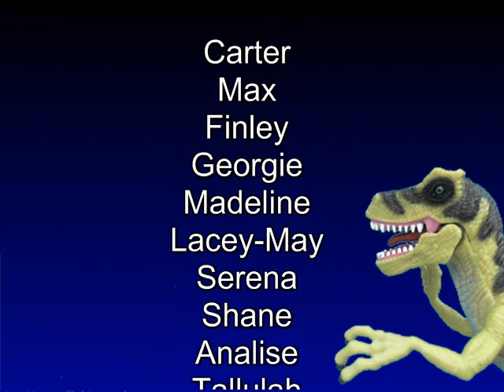Where's My Baby?